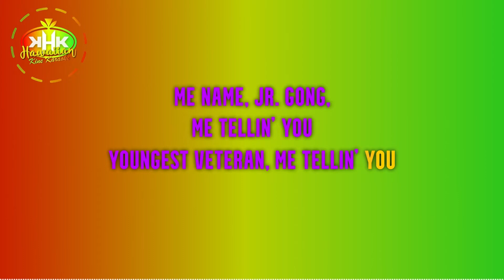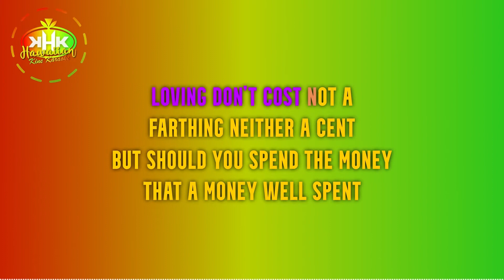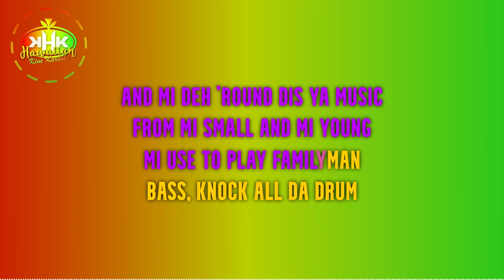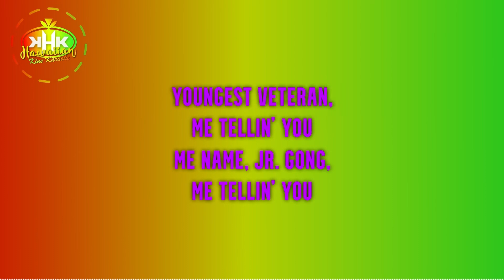Damian Marley - Me Name Jr Gong (Karaoke Version) - Hawaiian Karaoke